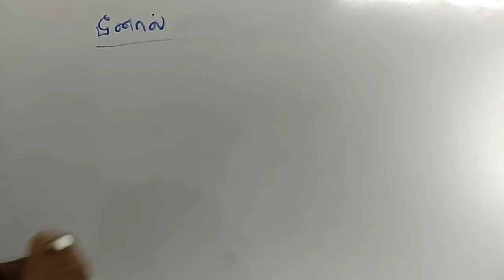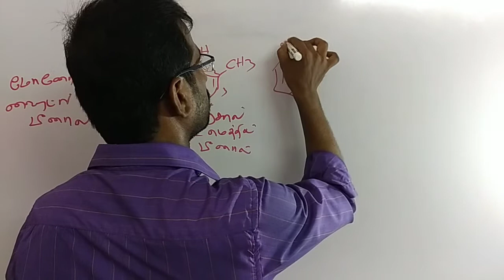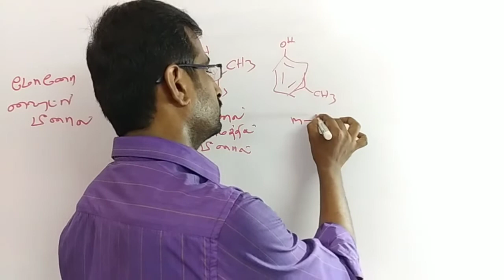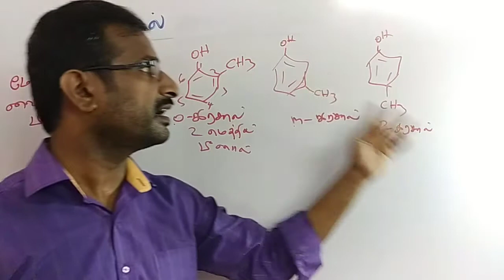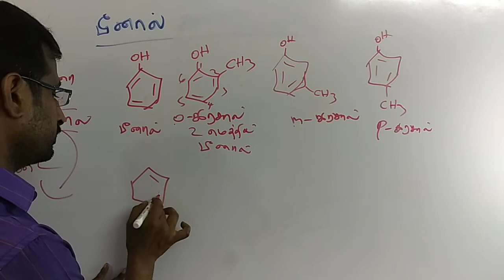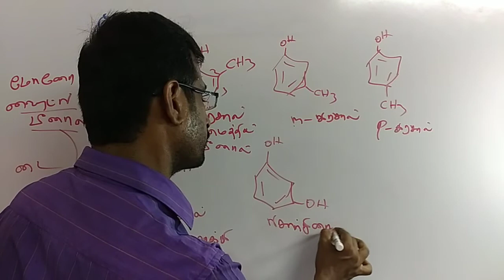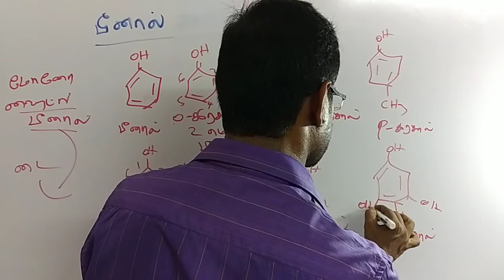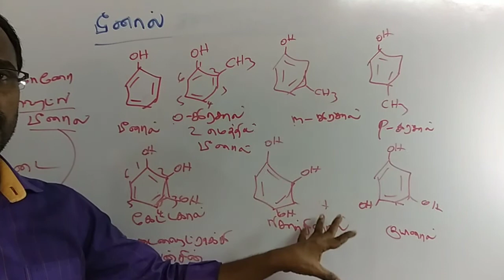12th std chemistry| Hydroxy compounds and Ethers| Types of Phenol |பீனால் அமைப்பு